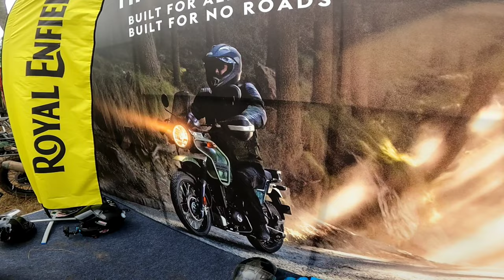HIMALAYAN FREE DEMO ON TRACK🔥 | Royal Enfield | Kadamakudy tourist places | Alfin Davis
CAMARA 📸 : GoPro Hero 9
                           Poco x3